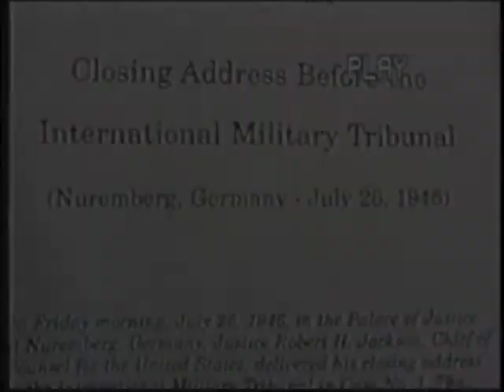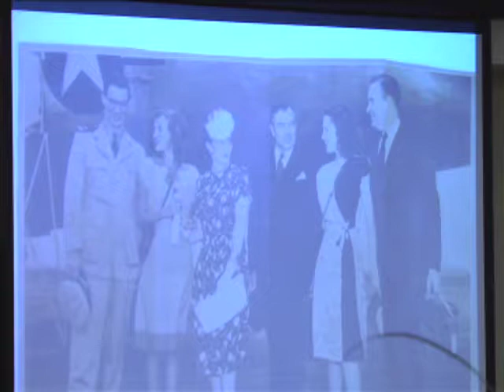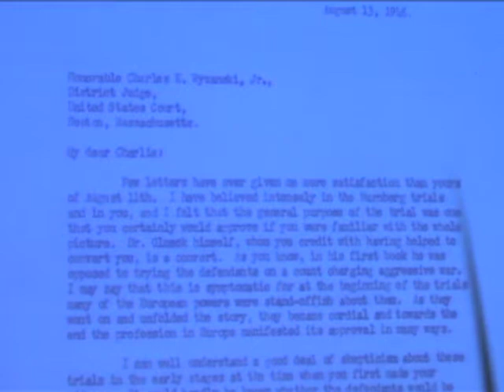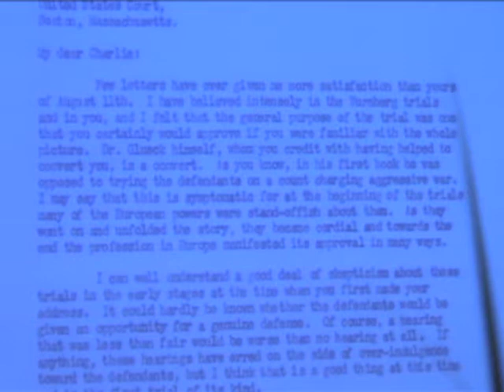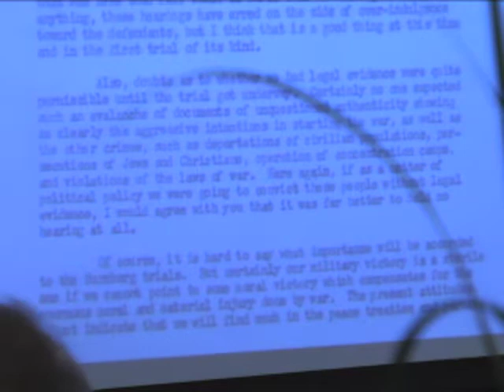John Q. Barrett (2011) on Robert H. Jackson and the Nuremberg Trial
On July 6, 2011, The Robert H, Jackson Center hosted it's annual Jackson Society dinner with featured speaker Prof. John Q. Barrett. As part of the commemoration of the 65th anniversary of the Nuremberg Trial, he discussed the role of chief american prosecutor, Robert H. Jackson.